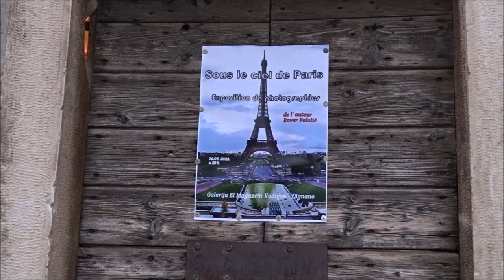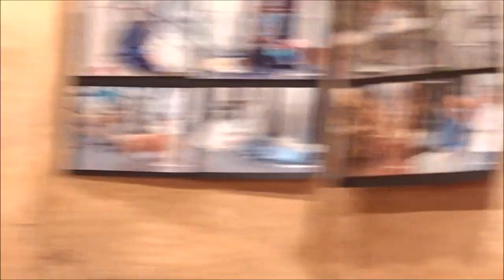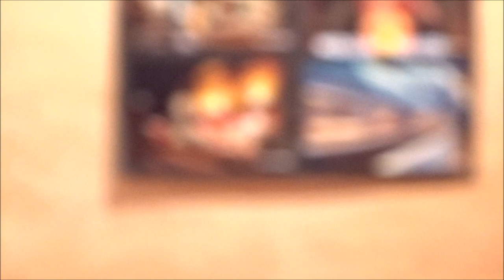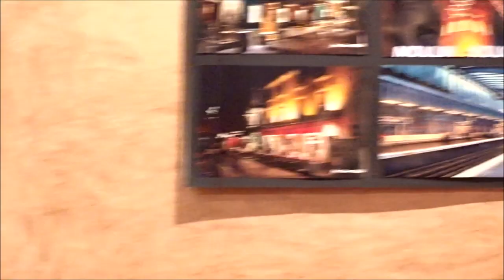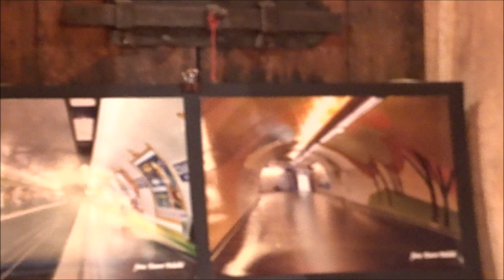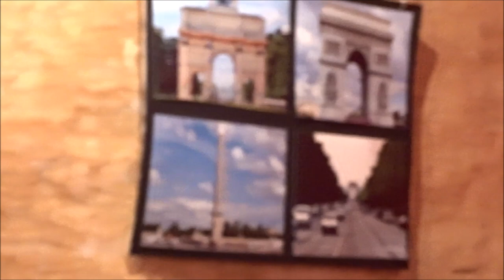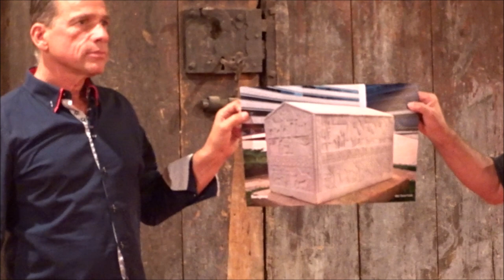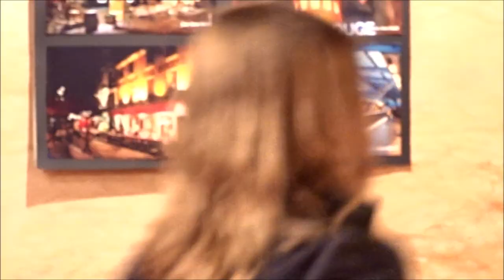Vodnjan Dignano Izložba SOUS LE CIEL DE PARIS cijeli film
U Vodnjanu-Dignano Izložbu fotografija iz Pariza ''Sous le ciel de Paris'' postavio je bosanski fotograf sa zagrebačkom i ljubljanskom adresom Enver Palalić. Izložba je postavljena u Galeriji El Magazein, ambijentu koji je prigodan za ovakve i druge kulturne događaje. Izložbu je otvorio vlasnik Galerije Germano Fioranti, koji  je u ovoj Galeriji otvorio prostor brojnim umjetnicima; slikarima, glazbenicima i fotografima, čime je obogatio kulturni život Vodnjana-Dignano.
 Autor Enver Palalić je rodom iz povijesnog grada Travnika u Središnjoj Bosni. Rano se počeo baviti fotografskim zanatom.